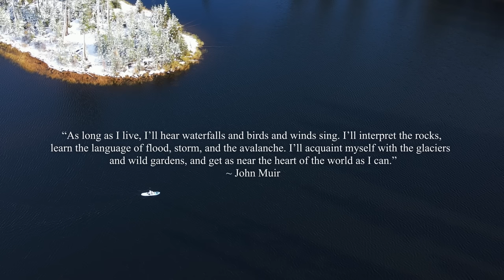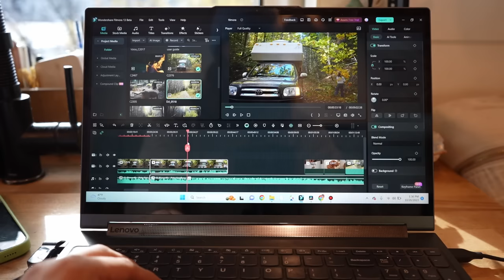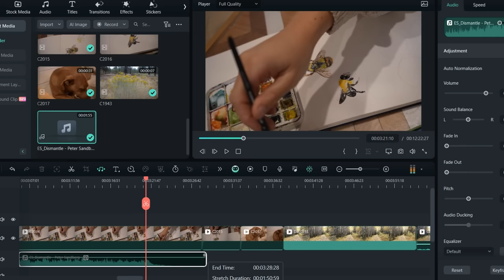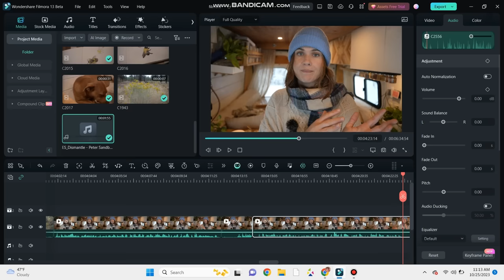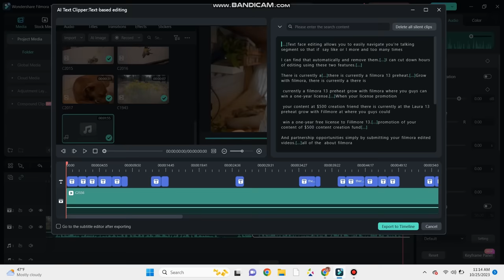Van Life in My First WINTER SNOW STORM (My Heater Broke and I'm Kinda Stuck)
Download Filmora 12 NOW and UPGRADE to Filmora 13 on Oct 30! @FilmoraWondershare

A portion of all proceeds will go to the California Native Plant Society (CNPS) , a nonprofit very near and dear to me. :) I deeply appreciate any support to continue pursuing this dream, though of course it is entirely optional. I just appreciate you bein' here.

Links:
Magnetic Knife Rack
Propane Box Hasp Locks
Vigo Sink 14"
Sink Drain
Kraus Faucet
Natures Head Composting Toilet
Fire Extinguisher
Fuse Block
Dimmer Switches
Max Air Fan
Bunk Window
Fresh Water Tank
Water Inlet
Grey Water Kit
Water Pump
Outdoor Shower Setup